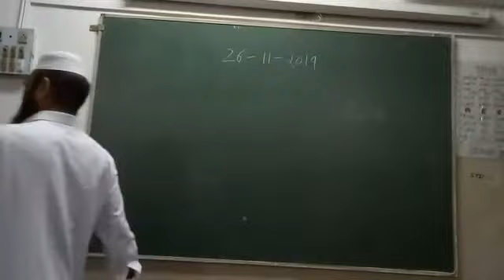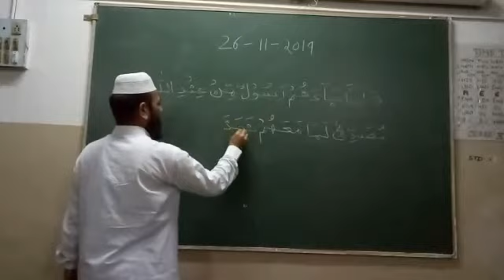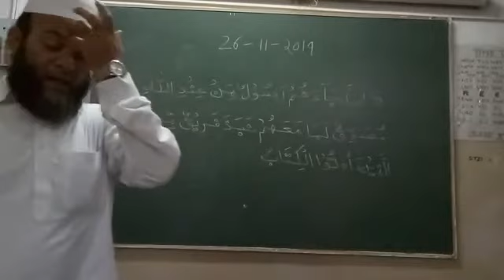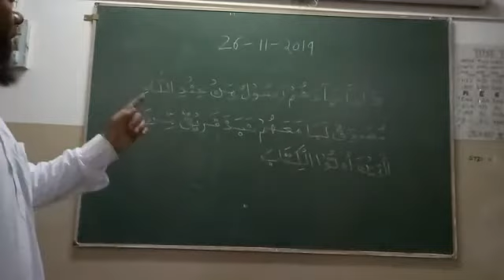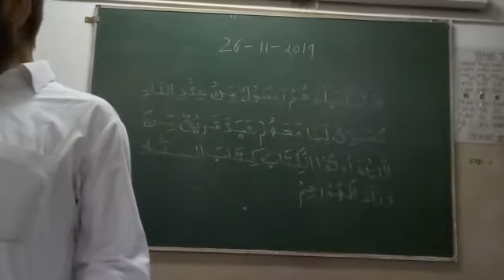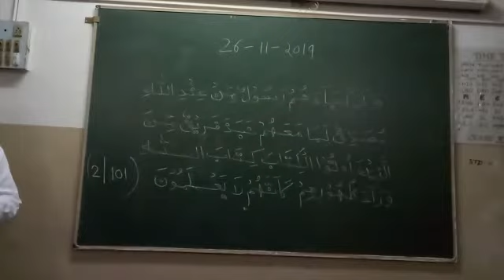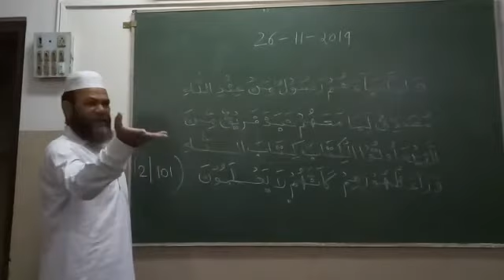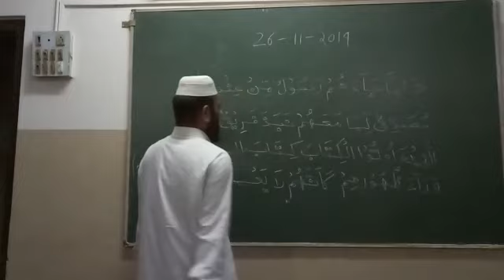2/101 QURANIC ARABIC BY SHAMIM AHMED NADVI